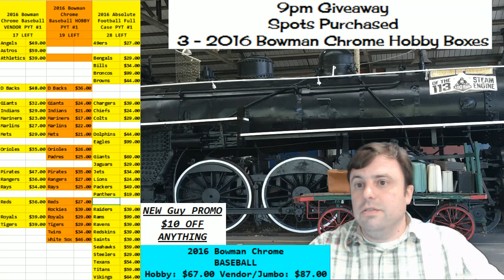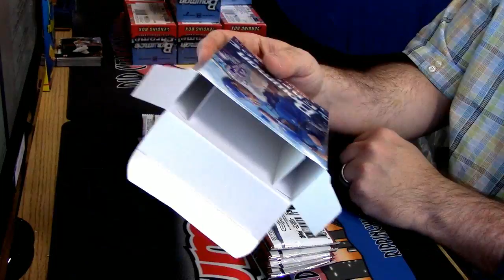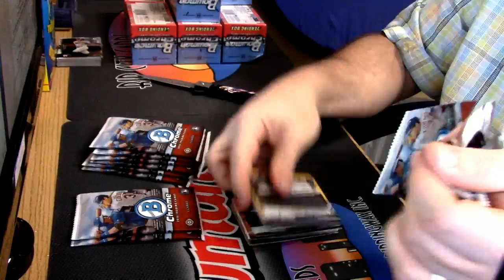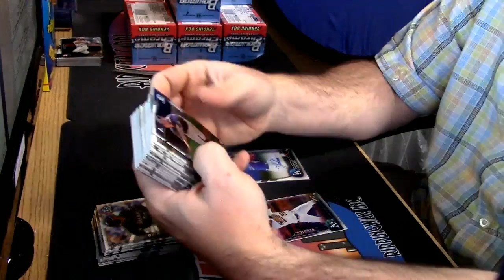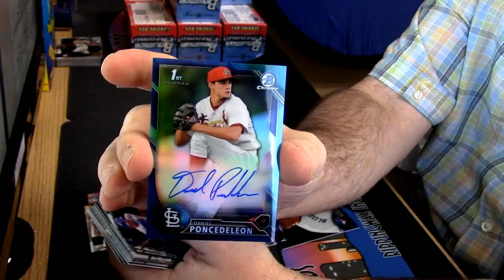2016 Bowman Chrome Hobby per 2